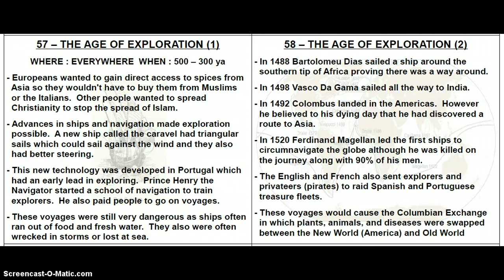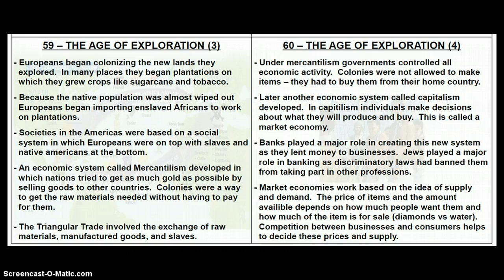The Age of Exploration (7th Grade)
CST Treview - The Age of Exploration (7th Grade)